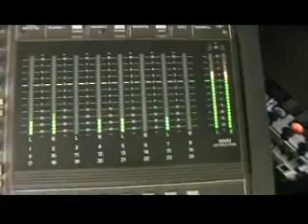GBR Home Grown Surf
An old song from GBR - A compilation of clips and pics!